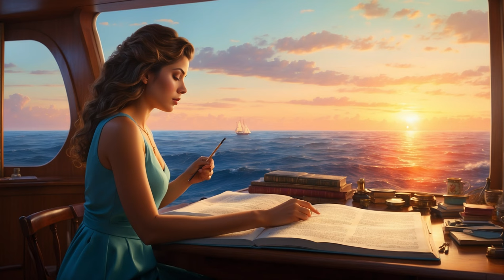The Pirate's Secret Codex | Mystery Sleep Story | Relaxing Bedtime Stories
Welcome to the FixSleep | Bedtime Stories Channel, your sanctuary for relaxation, meditation, and a peaceful sleep.
Topics such as Pandora, Atlantis, Vikings, Pirates, Mythical Creatures, Knights, Vintage, Fantasy, Ancient Rome, Ancient Greece, Ancient Egypt,
and many others will intertwine your passion for mystery with the need for daily relaxation.
Each story is followed by soothing sounds from nature - rivers, waterfalls, rain.

The Pirate's Secret Codex

In the depths of the Caribbean, a team of divers uncovers an ancient shipwreck.
Among the relics, they find a weathered chest containing the Codex of the Pirates, an enigmatic manuscript written by legendary pirates.
News of the discovery reaches Dr. Helena Marquez, a renowned maritime historian, who becomes entranced by the potential secrets held within the aged pages.
The codex reveals the story of Captain Marcus Blackheart, a pirate of unmatched cunning and ambition.
Blackheart, along with his loyal crew, had unearthed a secret that promised immense power.
However, their discovery soon became a curse, as betrayal from within their ranks led to a deadly confrontation.
The manuscript details an intricate conspiracy that, if executed, could have changed the established order of the seven seas.

00:00 Intro
00:56 Relaxation

06:06 The story
06:12 Chapter 1: The Sunken Legacy
13:30 Chapter 2: Cryptic Collaboration
20:44 Chapter 3: Shadows of Betrayal
28:14 Chapter 4: Changing Tides

35:57 Relaxing Ocean Waves Sounds

Indulge in a mesmerizing journey to the realms of dreams with our enchanting compilation of magical bedtime stories.
Immerse yourself in the soothing embrace of sleep-inducing tales, carefully crafted to transport you to mysterious lands like Atlantis, Pandora, and the world of Vikings.
Whether you're struggling with insomnia or simply seeking a cozy bedtime routine, our collection has it all –
from adult sleep sounds to gentle river and waterfall ambiance, creating the perfect atmosphere for a deep and peaceful sleep.
Explore the captivating narratives designed to ease your mind and guide you into a state of tranquility.
Join us for a blend of sleep music, sleep meditation, and immersive storytelling, carefully curated to help you unwind and drift into a restful slumber.
Embrace the beauty of bedtime stories tailored for adults, bringing a touch of magic to your nightly routine.
Let the gentle rain and serene sounds of nature accompany you on this journey to relaxation, making this video your go-to destination for a cozy and peaceful sleep.
Say goodbye to restless nights and welcome the embrace of a restful sleep with our magical sleep stories.
Sweet dreams await! ✨🌙